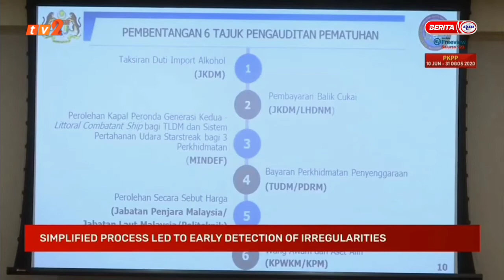(OP) News @ 10 - Sunday 24 August 2020